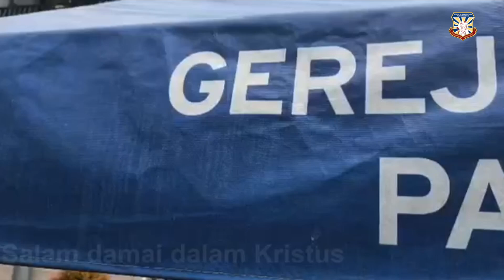Panduan Mengikuti Misa Online dalam Minggu Palma. Paroki Pulomas, Gereja St. Bonaventura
Arahan Sikap Misa Video Streaming yang baik